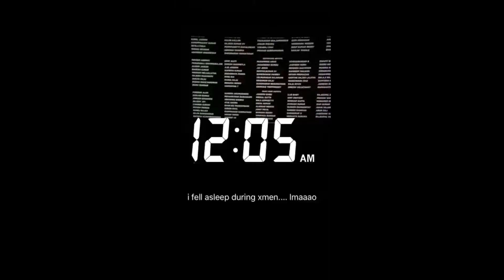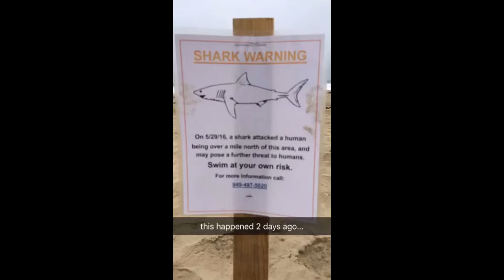BIRTHDAY BREAKFAST ON THE BEACH/CELEBRATING CHRISTINES BIRTHDAY (05/31/16 - Y)